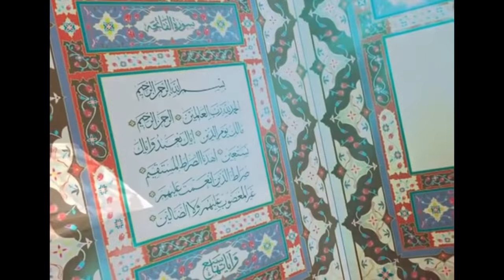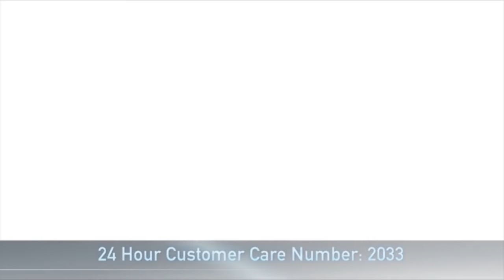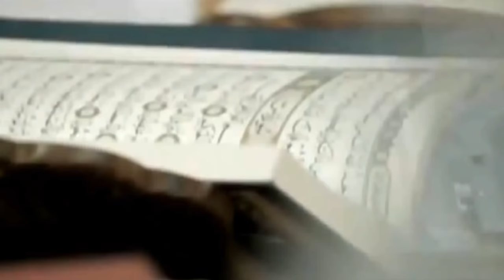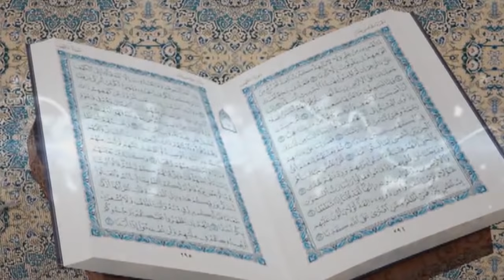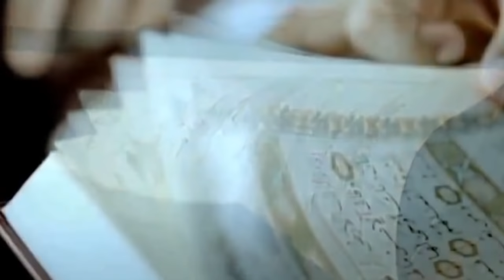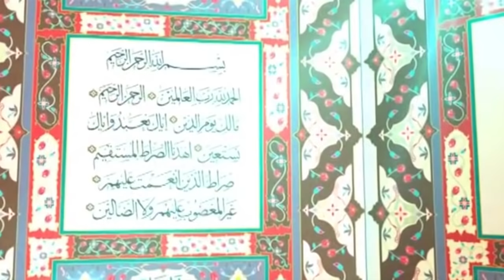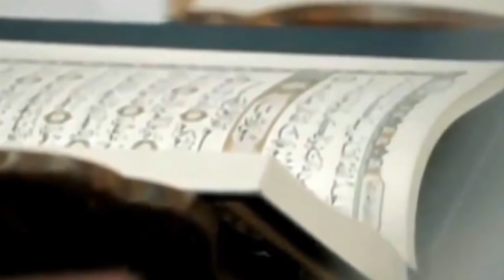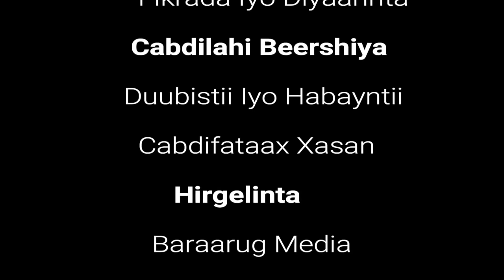Barnaamijka:Quudka Ruuxda Qaybtii 1aad